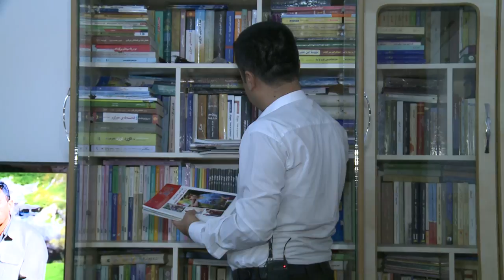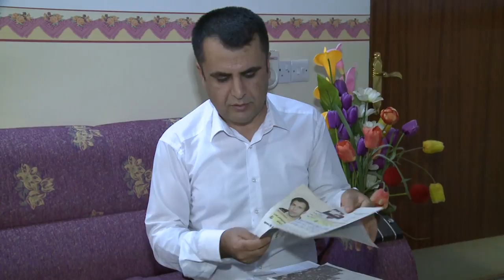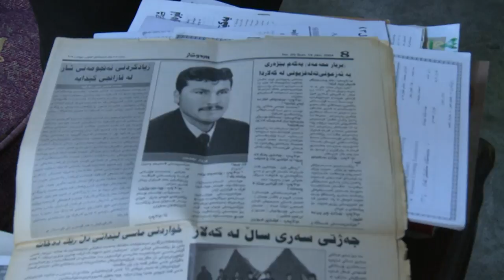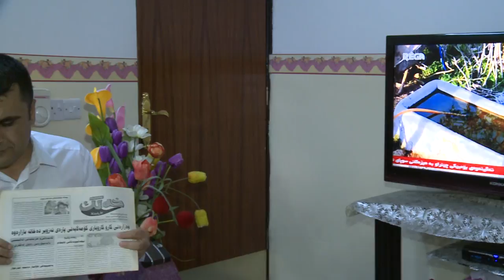فیچه‌ر .. سه‌باح عه‌لی جاف .. نوسه‌ر و رۆژنامه‌نوس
ئاماده‌كردنی ... نوسینگه‌ی گه‌رمیانی كه‌نالی ئاسمانی ریگا